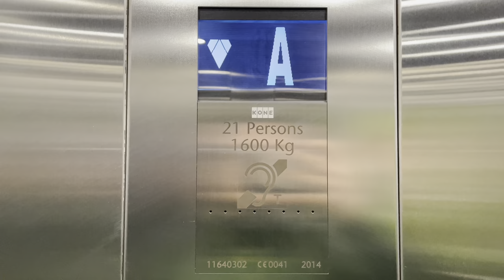Castle Quarter Car Park 1 Lifts - All Floor Announcements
From the 2014 KONE Monospaces, feel free to use these announcements for other projects. Link to audio announcements